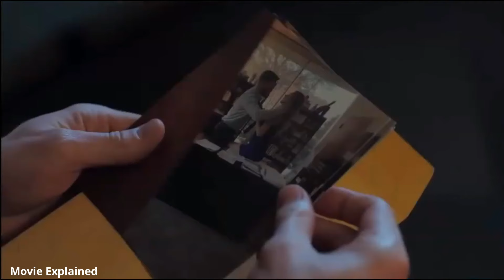Teacher want to have sex with his student ( College professor obsession 2021) Movie explanation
( College professor obsession 2021) Movie explanation

Teacher want to have sex with his student . A university student finds herself in grave danger after she refuses to sleep with her professor to get good grades.